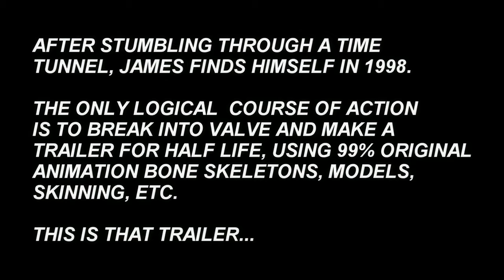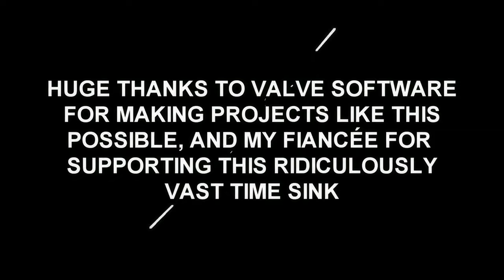Half-Life Trailer by James Benson (4K Upscale / Remaster)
Remaster the fan-made trailer of Half-Life by James Benson.

This upscale looks better than my "remaster" of an old unreleased HL2 trailer. Because video doesn't has only 480p quality, lol.
Original video:
If you need to use this video as footage for your own, you can do so by linking to the original. I will be grateful.

Done with Topaz Video Enhance AI 1.6.0 Beta.